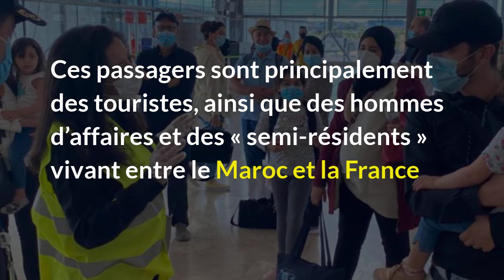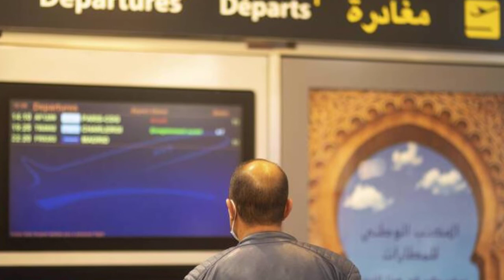La France a rapatrié plus de 20 000 personnes bloquées au Maroc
Le délai légal de soumission des demandes d'inscription aux fins de la révision annuelle ordinaire des listes électorales générales et celles des chambres professionnelles, expirera le 31 décembre 2021.